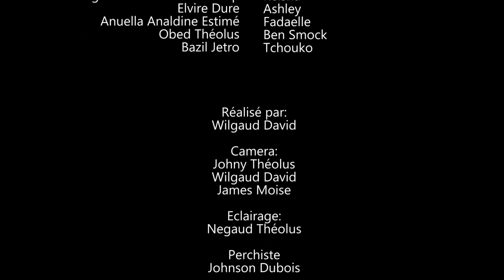ORPHELINE PART 96. BEN-SMOK/ FADAELLE/ DARLINE/ TEÇIA/ TCHOUKO.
N'ap kontinye avèk ORPHELINE nan kap avanse nan fen li tou, mètnan nou nan 96èm pati a avèk Tchouko, Teçia, Fadaelle, Ben-Smok, Darline.
Nou se WILMIX PROD lè n'ap jwe nou pa nan jwèt. Nou ka pa pi gran men se nou ki pi devan.